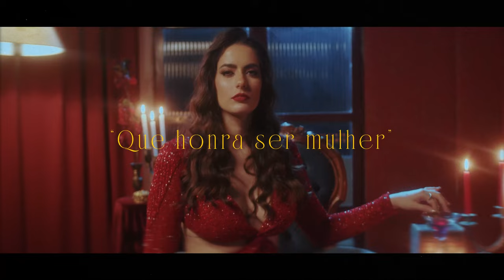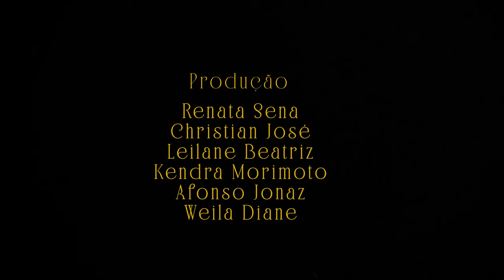Renata Sena - Deusa (Clipe Oficial)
Wilker Diego (@wilkerchi)

Roteiro
Renata Sena (@arenatasena)
Wilker Diego (@wilkerchi)

Direção e Direção de Fotografia
Wilker Diego (@wilkerchi)

Produção
Renata Sena (@arenatasena)
Cristhian José (@ocrisjose.silva)
Leilane Beatriz (@leilaneew)
Kendra Morimoto (@kendramorimoto)
Afonso Jonaz (@afonso.jonaz)
Weila Diane (@weila_diane)

Atrizes
Renata Sena (@arenatasena)
Esthéfanie Vila Maior (@evilamaior)
Bruna Oliveira (@brunakbp)
Kelly Tsuge (@kitkells_)

Afonso Jonaz (@afonso.jonaz)
Patricia Paquer (@patriciapaquer)
Renata Sena (@arenatasena)

Produção Musical
Megaphone Estúdio (@megaphoneestudio)
Alexander Cavalheri (@alexbando)
Ton Alves (@tonalvesreal)

Co-Compositores
Iuri Rodrigues (@iurirodriguesamorim)
Kézia Miranda (@kezmiranda)

Figurino
Alugue Seu Dress (@alugueseudress_)
Renata Sena (@arenatasena)

Composição de Cenário
Polly Matos (@pollymatos)
Camila Prates (@ca_cprates)
Cristhian José (@ocrisjose.silva)
Wilker Diego (@wilkerchi)
Renata Sena (@arenatasena)

Selo
3 SONS (@3sonsoficial)

LETRA

Deusa

Lá lá lá iá Lá lá iá

Deusa sagrada
É ela, mulher
Feiticeira amada
Xamã
Sacerdotisa
Força de Guerreira
Olhar de poetisa

Seu ciclo é como o da lua
4 fases de humor
Seu corpo é templo que sangra
E dá a vida
Portal do amor

Filha da mãe natureza
Nutre o mundo inteiro
Com sabedoria e gentileza

4 fases de humor
Portal do amor